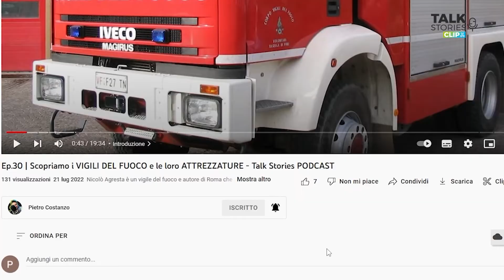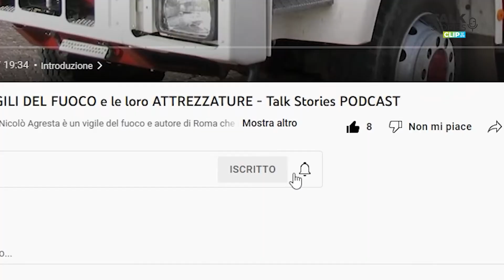L'allenamento FATTO IN CASA funziona? Talk Stories CLIP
Riccardo Lo Presti personal trainer e direttore tecnico del suo centro Elan Vital ci spiega se l'allenamento fatto in casa da soli con l'ausilio di app funziona realmente.

Se sei un curioso come me e TI PIACCIONO le mie interviste a personaggi e quindi alla scoperta di argomenti curiosi allora ISCRIVITI al mio canale a te non costa nulla ma per me è MOLTO IMPORTANTE!

# FATTI CONOSCERE
Se sei un'azienda e vuoi essere intervistato per far conoscere la tua realtà compila questo questionario